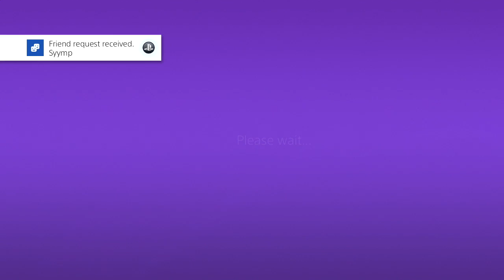My lefty Lm40 clips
This is my official VermaVirus twitter.